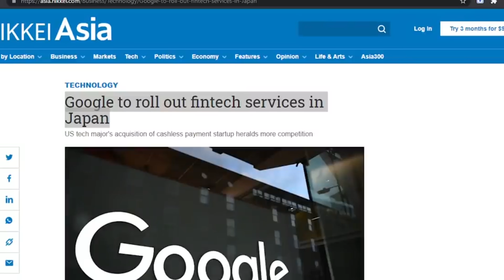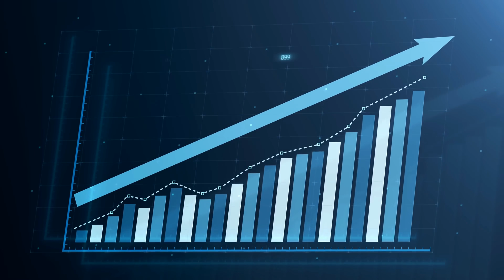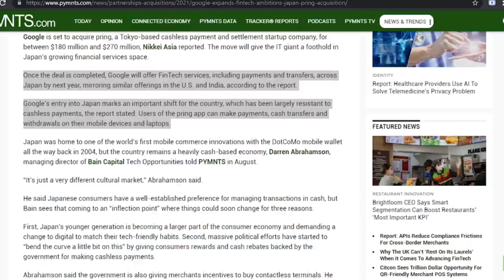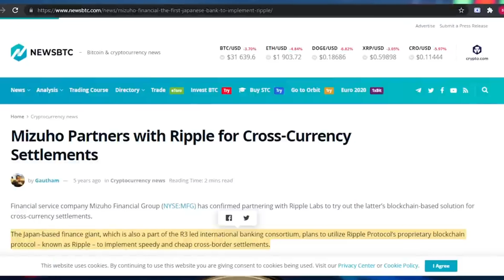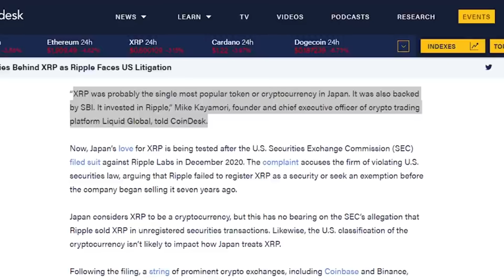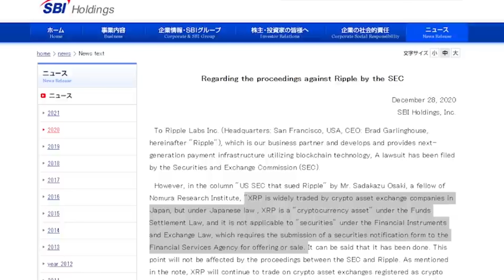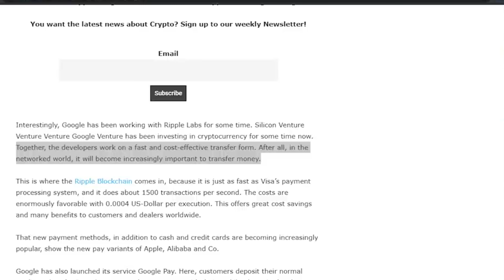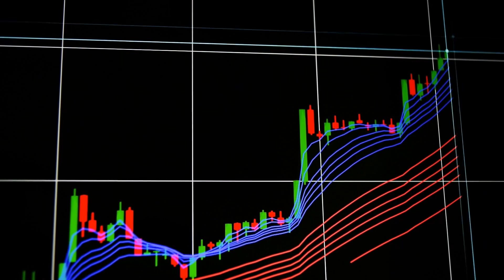XRP TO $100! BIG NEWS! XRP PARTNERSHIP WITH GOOGLE?! RIPPLE XRP NEWS TODAY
XRP TO $100! BIG NEWS! XRP PARTNERSHIP WITH GOOGLE?! RIPPLE XRP NEWS TODAY In this video we will discuss XRP Ripple. We will talk about the latest XRP News Today, XRP Price Prediction, XRP Price Analysis and more surrounding Ripple (XRP).